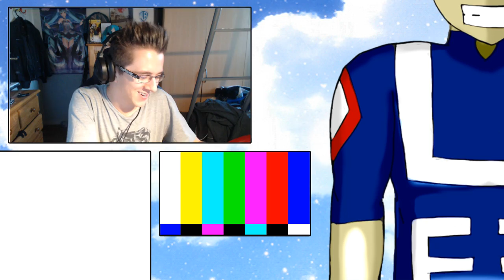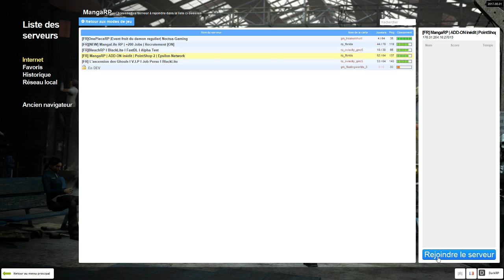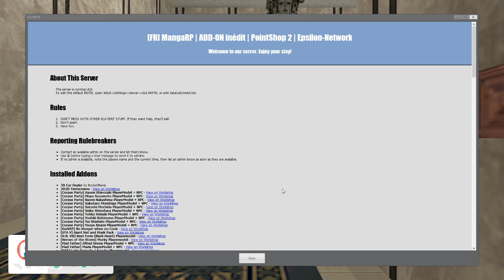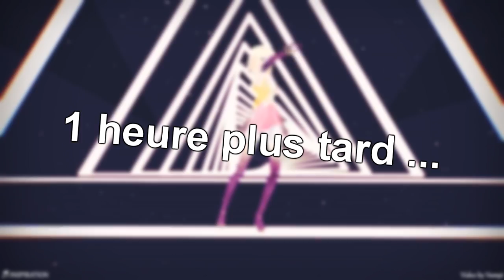UN CHIEN ATTAQUE SAITAMA ! - MANGA RP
Nous sommes la justice ! Nous sommes imbattable OMMMMG UN POKEMON ! COUREEEEZ !